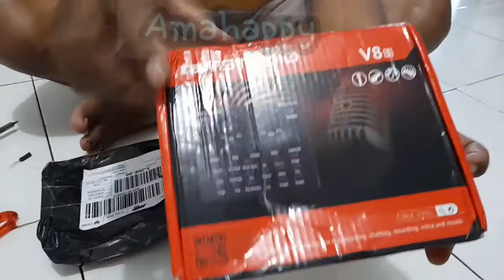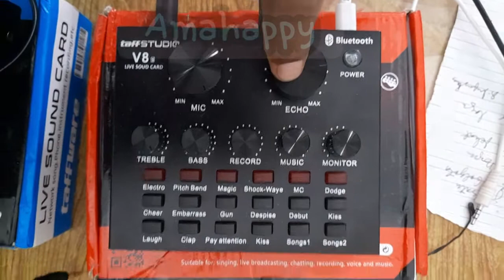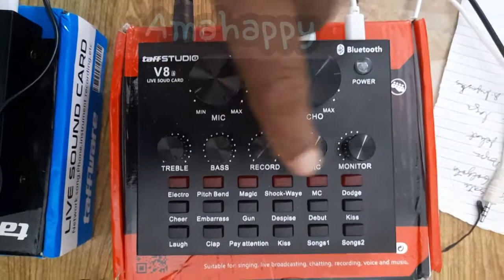Review soundcard v8, unboxing warna biru dan warna merah v8 bluetooth | rekaman lebih jernih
Soundcard V8 Biru. Soundcard V8 Merah bluetooth. Suaranya oke punya.. walaupun murah tapi tidak murahan.